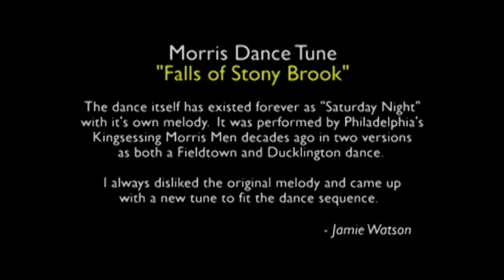Music for Morris Dancing - May 2010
A new, original tune for "Saturday Night" (Fieldtown or Ducklington) entitled "Falls of Stony Brook" - first seen on melodeon only, then with added onscreen explanation of the stepping sequence along with dance footage of Stony Brook Morris performing it.